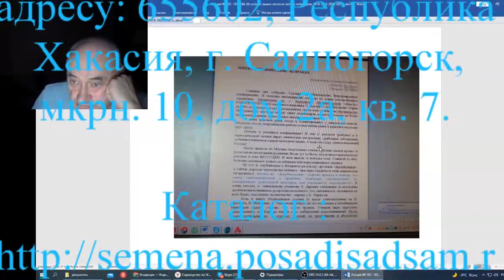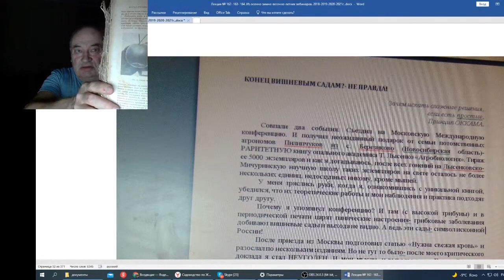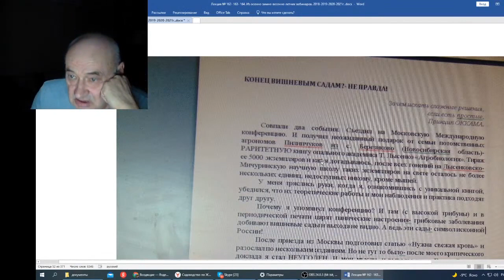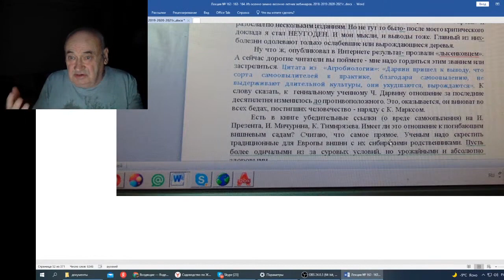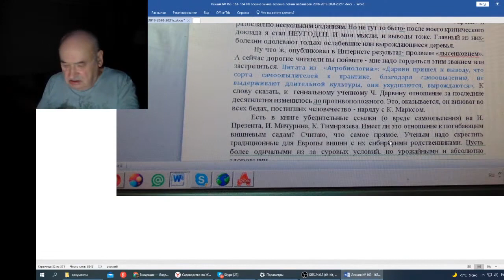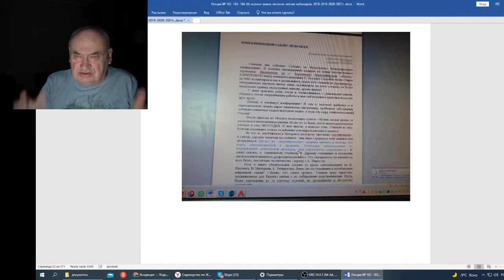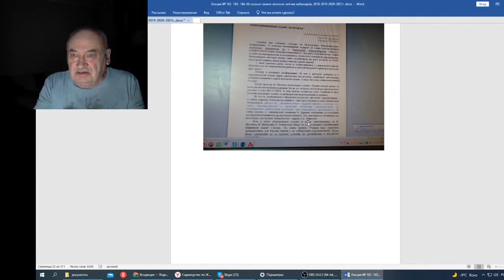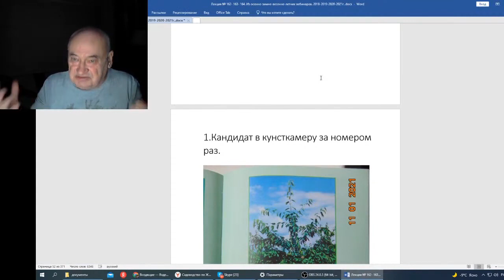Железов В Вебинар 164 О деградации вишни в центральной России